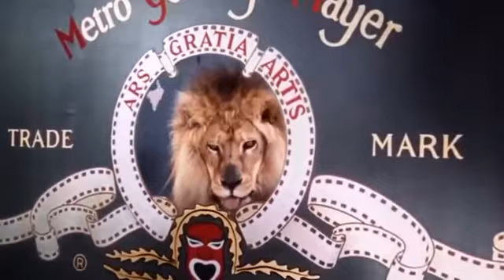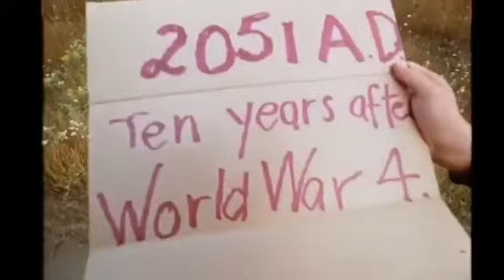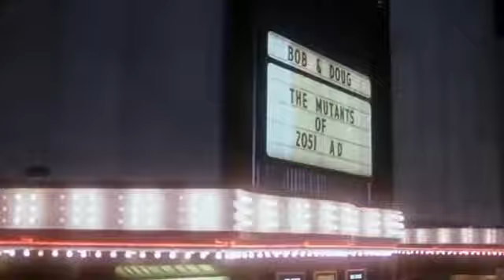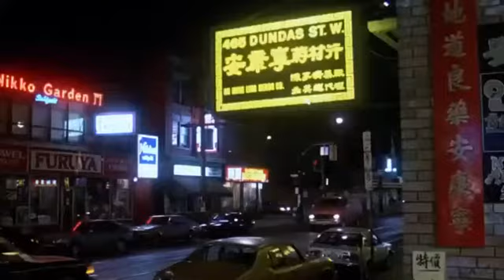Strange Brew 1983 title sequence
Metro-Goldwyn-Mayer